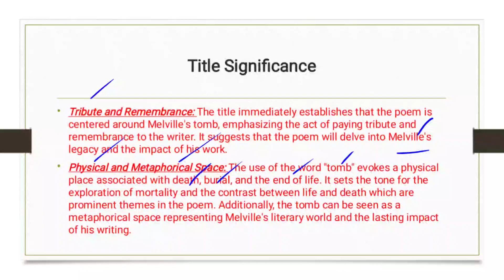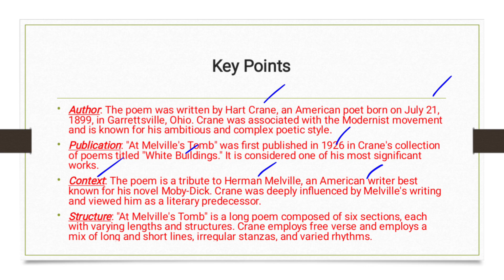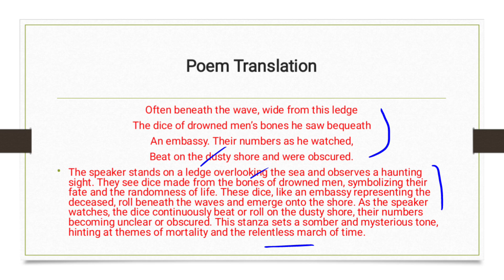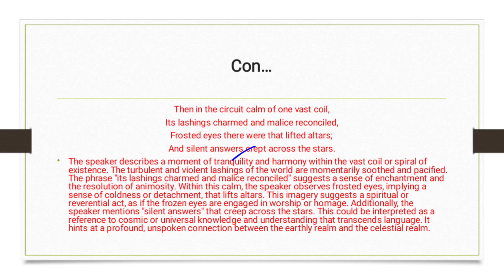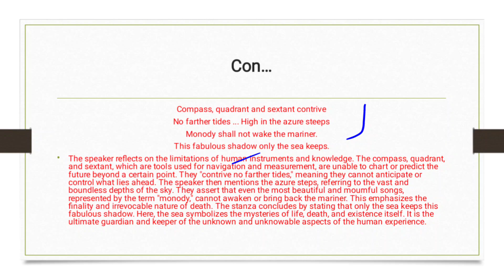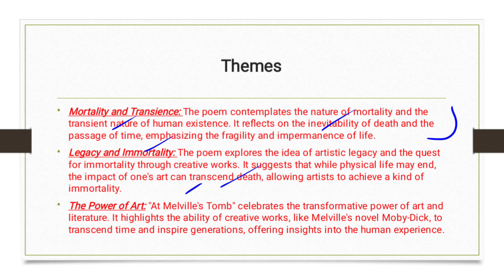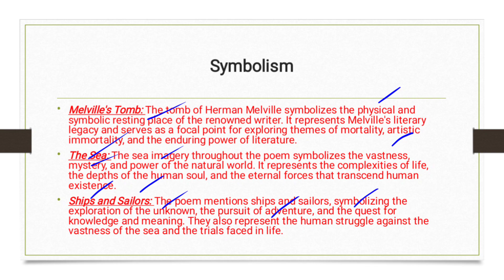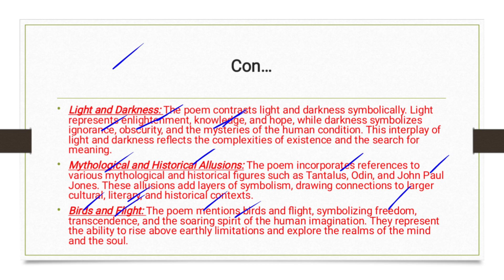At Melville's Tomb by Hart Crane Poem Translation| At Melville's Tomb Themes| Symbolism| Key Points.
At Melville's Tomb" is a poem by Hart Crane, an American poet of the early 20th century. The poem was published in 1926 and is considered one of Crane's major works. It is a tribute to the American writer Herman Melville, known for his novel Moby-Dick.

Here are some key points and themes in "At Melville's Tomb":

Tribute to Herman Melville: The poem serves as a tribute to Herman Melville, honoring his life and literary contributions. Melville is regarded as one of America's greatest writers, and his novel Moby-Dick is a central focus of the poem.

Exploring the human condition: "At Melville's Tomb" delves into the depths of the human condition, particularly the struggles, contradictions, and complexities of existence. Crane examines the themes of mortality, identity, isolation, and the search for meaning.

Sea imagery: Given Melville's connection to the sea and his famous novel Moby-Dick, the poem contains rich imagery related to the ocean. The sea symbolizes both vastness and mystery, representing the complexities of life and the human soul.

Contrast between life and death: The poem juxtaposes the living world with the realm of death. It explores the transition from life to death and the eternal nature of art, suggesting that even in death, Melville's work continues to resonate and inspire.

Allusions and references: Crane incorporates various allusions and references in the poem, drawing from mythology, history, and literature. These references add depth and complexity to the themes explored in the poem and showcase Crane's literary knowledge.

Poetic language and imagery: Crane's language in "At Melville's Tomb" is highly poetic and often rich with imagery. He employs vivid descriptions, metaphors, and wordplay to create a sensory and emotional experience for the reader.

At Melville's Tomb" by Hart Crane employs various symbols to deepen its themes and convey meaning. Here are some examples of symbolism found in the poem:

Melville's Tomb: The tomb of Herman Melville symbolizes the physical and symbolic resting place of the renowned writer. It represents Melville's literary legacy and serves as a focal point for exploring themes of mortality, artistic immortality, and the enduring power of literature.

The Sea: The sea imagery throughout the poem symbolizes the vastness, mystery, and power of the natural world. It represents the complexities of life, the depths of the human soul, and the eternal forces that transcend human existence.

Ships and Sailors: The poem mentions ships and sailors, symbolizing the exploration of the unknown, the pursuit of adventure, and the quest for knowledge and meaning. They also represent the human struggle against the vastness of the sea and the trials faced in life.

Moby-Dick: The novel Moby-Dick, written by Melville, is symbolically present in the poem. It represents the epic and enduring nature of artistic creation. The white whale itself can symbolize the elusive nature of truth, the pursuit of which can lead to destruction or enlightenment.

Light and Darkness: The poem contrasts light and darkness symbolically. Light represents enlightenment, knowledge, and hope, while darkness symbolizes ignorance, obscurity, and the mysteries of the human condition. This interplay of light and darkness reflects the complexities of existence and the search for meaning.

Mythological and Historical Allusions: The poem incorporates references to various mythological and historical figures such as Tantalus, Odin, and John Paul Jones. These allusions add layers of symbolism, drawing connections to larger cultural, literary, and historical contexts.

Birds and Flight: The poem mentions birds and flight, symbolizing freedom, transcendence, and the soaring spirit of the human imagination. They represent the ability to rise above earthly limitations and explore the realms of the mind and the soul.

Tombstones and Graves: The tombstones and graves in the poem symbolize mortality, the passage of time, and the inevitability of death. They serve as reminders of human transience and the fleeting nature of life.